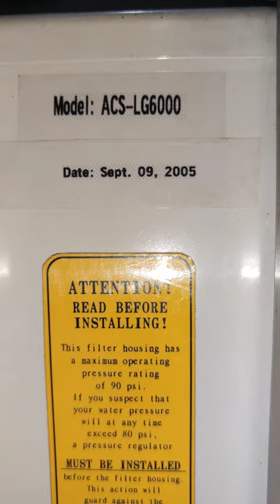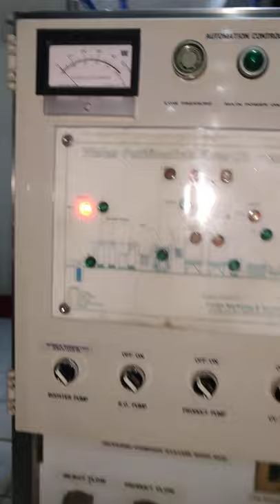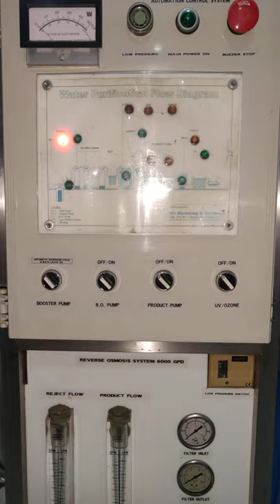Servicing my 1st Water station design. Installed on Sept. 09, 2005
My 1st Electrical panel design with full automation and interlocking.